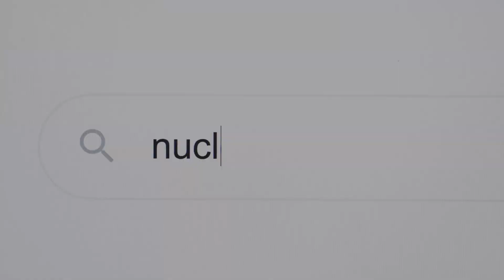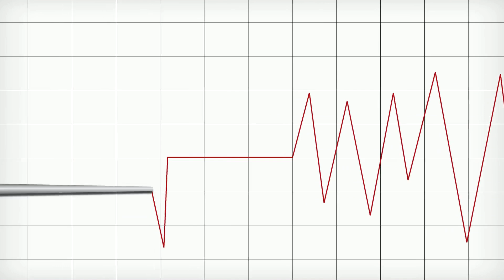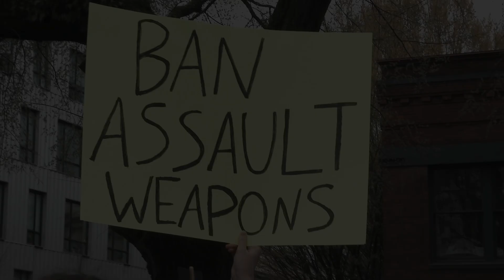The Tsar Bomba: Earth's Most Powerful Weapon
In this captivating video, we delve into the chilling history of the Tsar Bomba, the most powerful weapon ever created by mankind. Unleashed during the height of the Cold War, this super bomb exemplified the Soviet Union's military power and its commitment to nuclear deterrence. With an explosive force unmatched by any other atomic bomb, the Tsar Bomba not only showcased the devastating potential of mass destruction but also left a lasting nuclear legacy that continues to resonate in military history.

Join us as we explore the bomb's design, the mind-boggling magnitude of its radioactive fallout, and the tactical implications it had on bombing campaigns and military strategies during a time when the threat of total annihilation loomed large. We will also discuss the broader context of the nuclear arms race, shedding light on how this doomsday device shaped international relations and the psyche of nations.

Witness the fascinating story of the Tsar Bomba and its role in the narrative of superweapon history. Discover how it became a symbol of both fear and deterrence, influencing future generations' understanding of nuclear strategies and the potential for mass annihilation. Don't miss this in-depth exploration of one of the most infamous devices in military history and its implications for our world today.